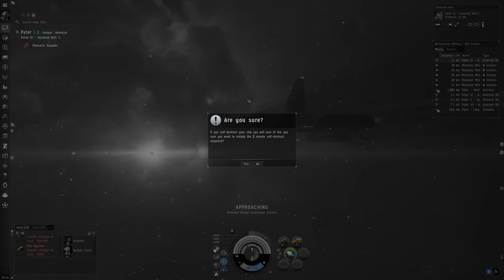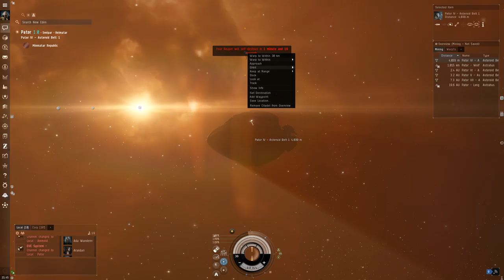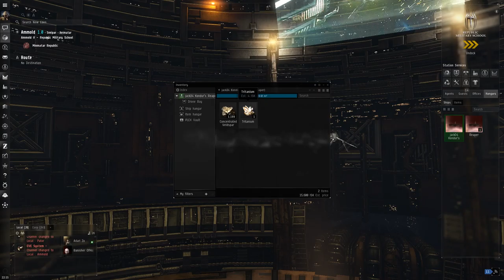my birthday stream eve